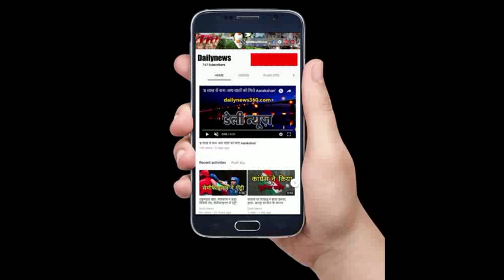अंबोली, झरनों का स्वर्ग Amboli, the Heaven of springs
अंबोली, महाराष्ट्र राज्‍य में लगभग 700 कि.मी. की ऊँचाई पर बना एक सुंदर व छोटा सा हिल स्टेशन है। यह प्रसिद्ध पर्यटन स्थल सह्याद्री पर्वतमाला में बना है जो सिंधुदुर्ग जि़ले में है।

ब्रिटिश शासन के दौरान अंबोली शहर का उपयोग एक ऊँची पोस्ट के रुप में होता था जहाँ से मध्य व दक्षिण भारत में सैनिकों के लिए चौकियाँ बनाई जाती थीं। 1880 में अंबोली को एक हिल स्टेशन घोषित कर दिया गया। सावंतवाड़ी के स्थानीय लोगों ने अंग्रेज़ों से भी पहले इस जगह की खूबसूरती को खोज लिया था।